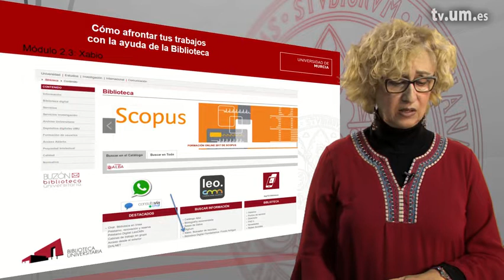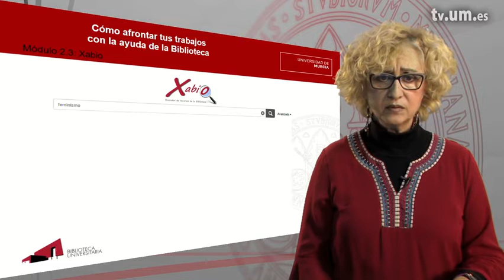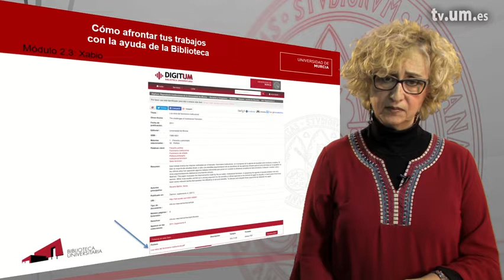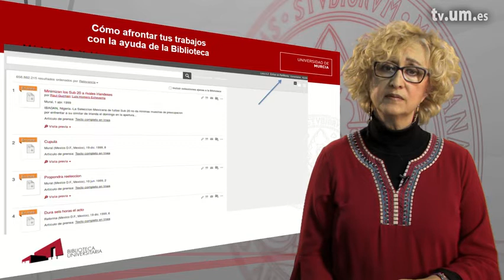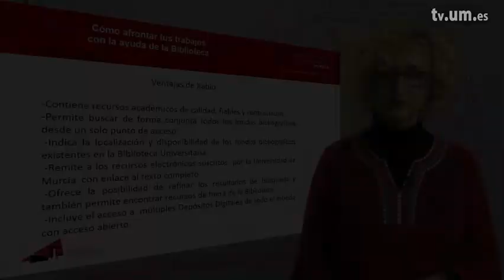Módulo 2.4. Xabio Buscador de recursos